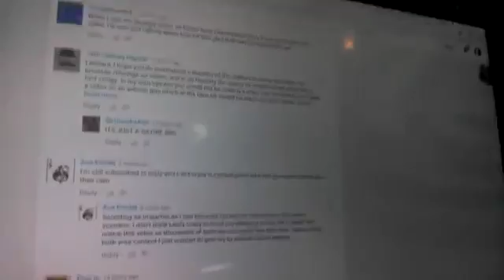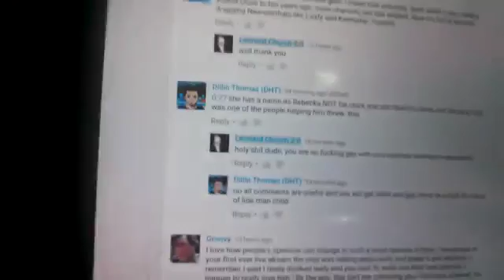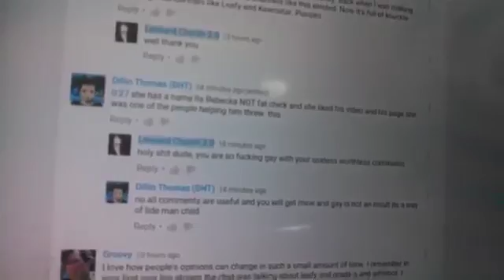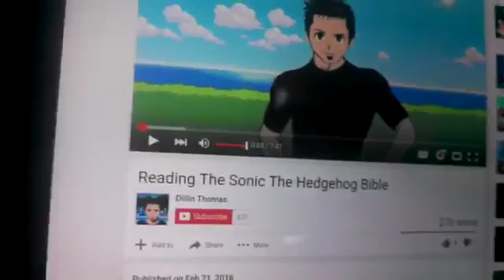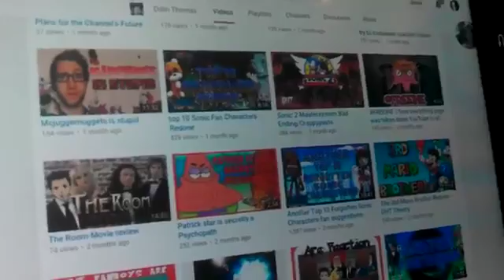Leonard Church 2.0's Well we found another retard in the comments